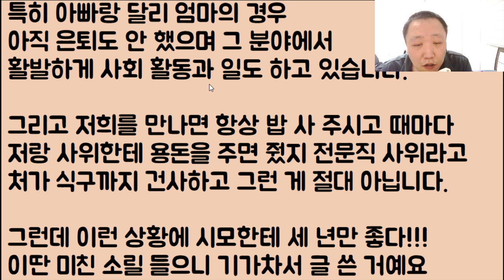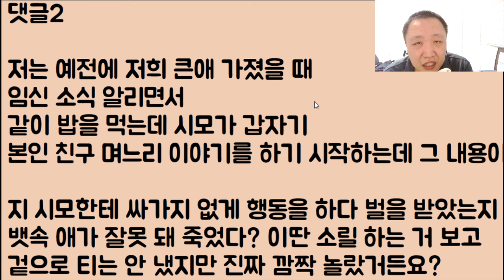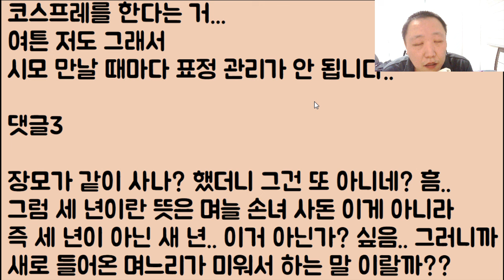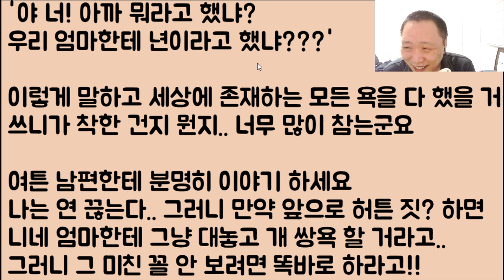[할매 도랏?ㅋㅋ🤣🤣] 자기 아들이 좀 잘났다고 사돈인 우리 엄마한테 대놓고 년 년 년!! 거리던 미친 시모.. 어이쿠~ 이를 어째? 잘난 아들이 확 엎어버렸네?